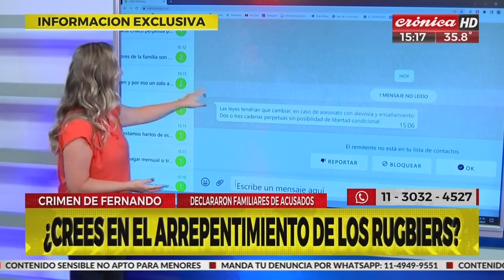¿Crees en el arrepentimiento de los rugbiers?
Tras la finalización de la decimo tercera jornada, Cristian Eche estuvo en el juzgado de Dolores contando todos los detalles del despliegue policíal acerca de los ocho imputados.